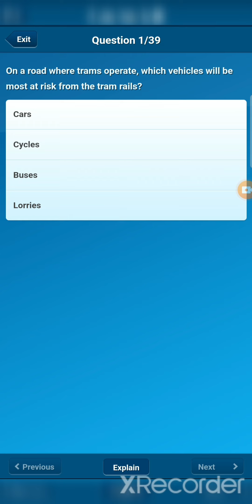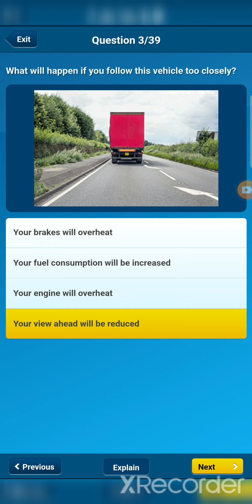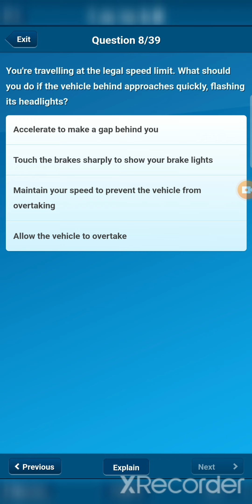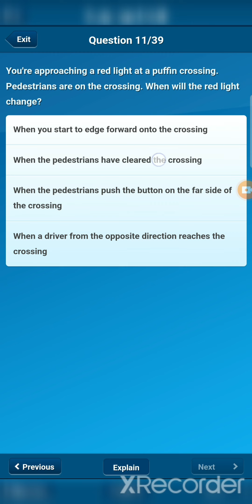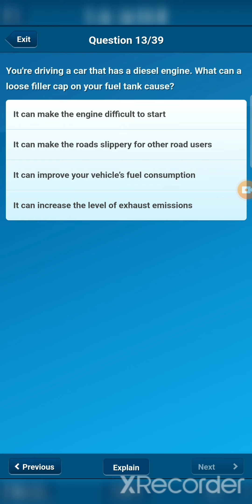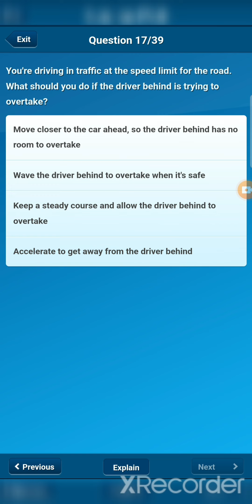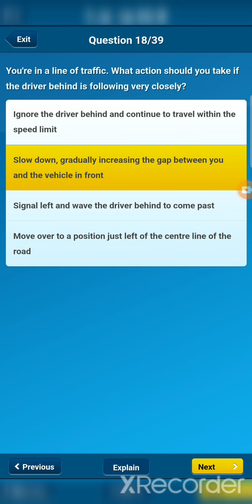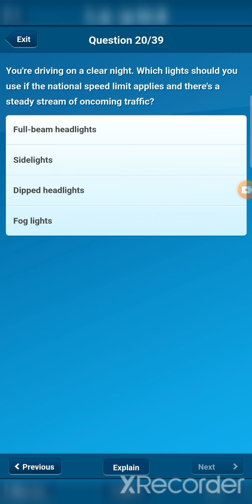Theory test practice in Tigrinya: ትምርቲ ምዝዋር መኪና ትዮሪ ብትግርኛ/ 2.1 Attitude